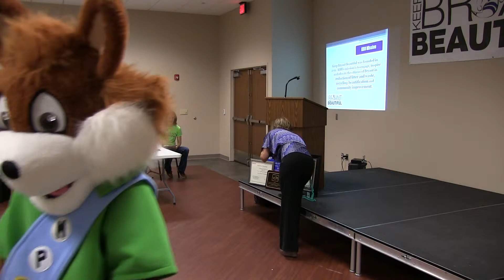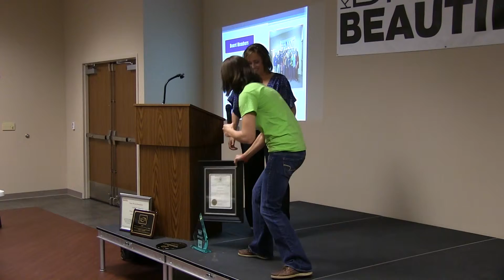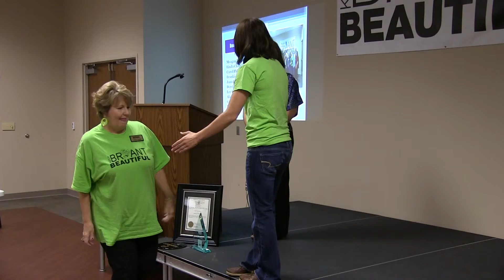"Keep Bryant Beautiful" part 2